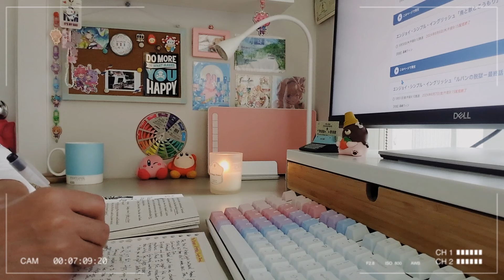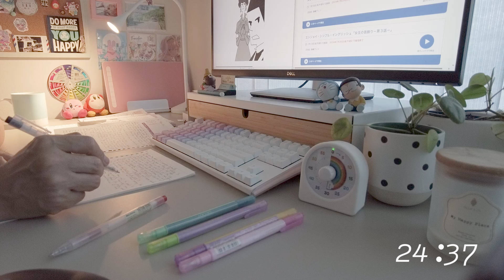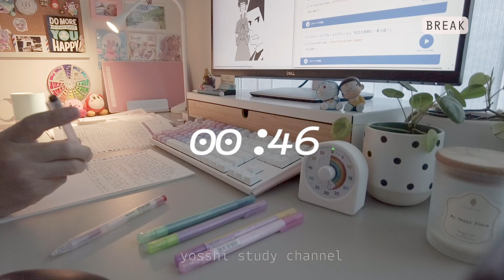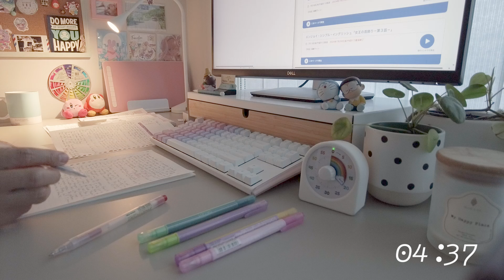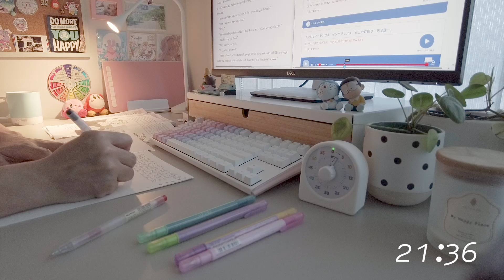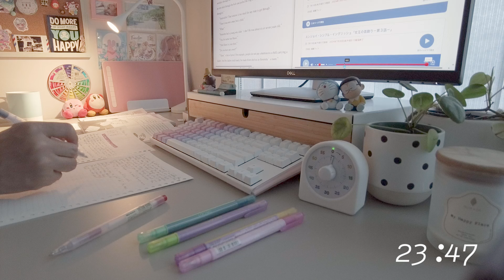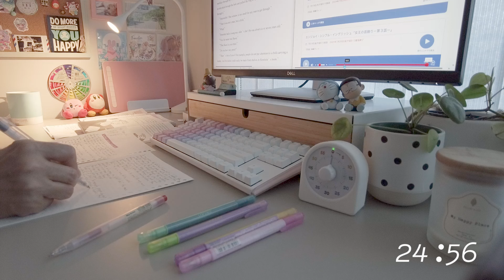【study with me】25/5 pomodoro 1hour lofi♪ + rain☔ | study music